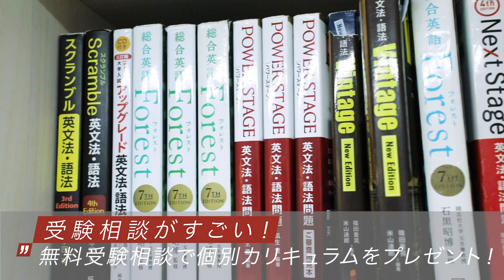【著者本人が解説!!】ゼロから覚醒 はじめよう現代文｜武田塾厳選! 今日の一冊(特別編)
武田塾が厳選した参考書を紹介する動画、 その名も「武田塾厳選!今日の一冊」!!
今回の参考書は『ゼロから覚醒 はじめよう現代文』です!!
これから受験を始める方必見!! なぜこの参考書が初学者に最適なのか、柳生先生と中森先生のコンビが完全解説!!

【動画・御茶ノ水本校の１日】
武田塾の御茶ノ水本校ってどんな感じ？！」というのはみなさん気になる所だと思います。
今回は武田塾チャンネルでお馴染みの4人、
中森先生、高田先生、山火先生、清水先生が１日を通して御茶ノ水本校で普段何をしているか紹介します！！

出演者情報
柳生好之：リクルート「スタディサプリ」現代文講師。難関大受験専門塾「現論会」代表。
北陸朝日放送「ゆうどきLive」応援団。朝日中高生新聞「ロジカルでいこう」連載。受験情報雑誌「螢雪時代」記事執筆。主な著書に「東大現代文でロジカルシンキングを鍛える」「柳生好之の現代文ポラリス１、２」「世界一わかりやすい慶應の小論文合格講座」（以上KADOKAWA）「看護医療系のための小論文」（技術評論社）がある。